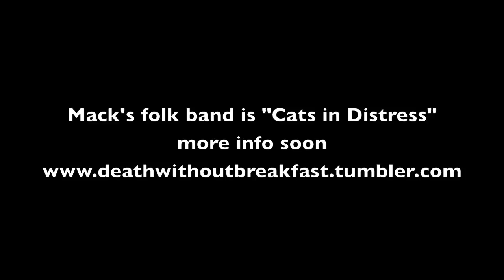Mack Shields performing Trouble in Mind at GroundZero Studios in Victoria B.C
Mack Shields visiting GroundZero in Chinatown B.C. Mack plays with Cats in Distress.